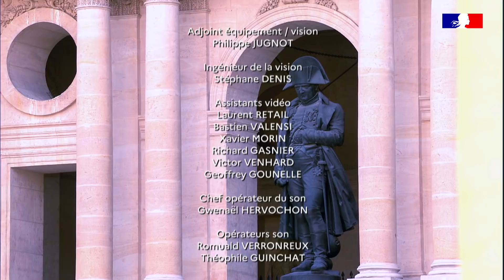Honneurs funèbres militaires au général Gudin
Revivez la cérémonie du 2 décembre 2021 à l’Hôtel national des Invalides, en l’honneur du général César Charles Etienne Gudin, mort au combat lors de la campagne de Russie en 1812.
Cette cérémonie a été présidée par Geneviève Darrieussecq, ministre déléguée auprès de la ministre des Armées, chargée de la Mémoire et des Anciens combattants.
Le Général Gudin, dont le nom figure sur l’Arc de Triomphe, fut l'un des officiers français les plus distingués du début du XIXe siècle. Au sein des armées du Nord et du Rhin dès 1793, en Bade et en Suisse, au sein de l’armée du Danube à Auerstaedt en 1806 et à Eylau en 1807, il prit part aux guerres de la République, du Consulat, puis de l’Empire. Il décèdera au combat lors de la campagne de Russie en 1812, à l’âge de 44 ans, dont vingt années de campagne au service de la France.
Son corps, retrouvé dans un cimetière de Smolensk (Russie) en juillet 2019, a été rapatrié en France en juillet dernier. Au terme de la cérémonie, il a été inhumé dans l’Hôtel des Invalides, symbole de la mémoire militaire nationale et de sa continuité à travers les siècles.